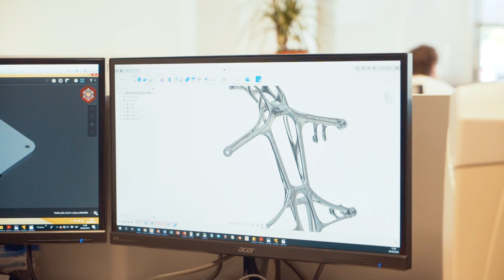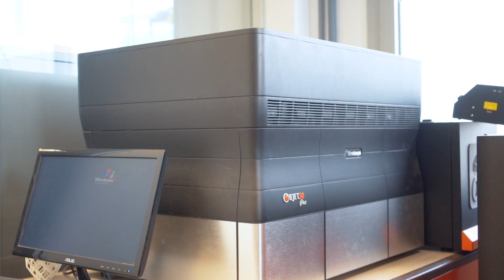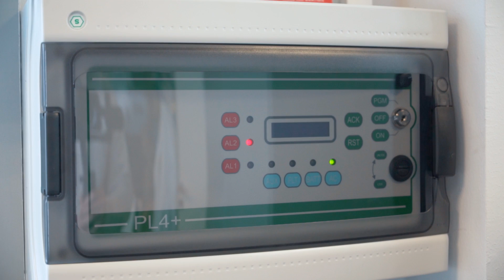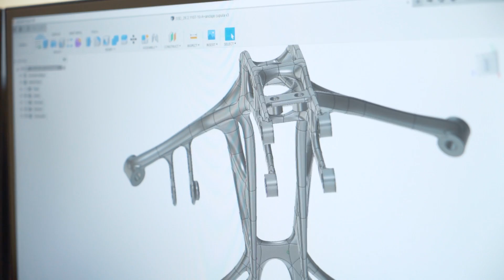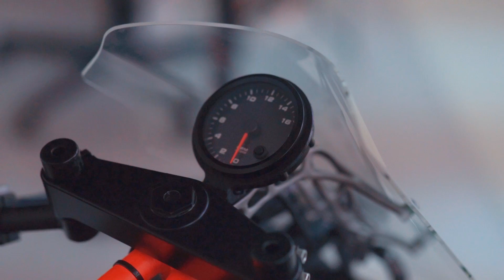La impresión 3D llega a la Bott 1000 Morlaco [BOTTPOWER - POWERART] S05-E41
Volvemos a visitar a David en BottPower para ver cómo evoluciona la Bott 1000 Morlaco, y de paso visitamos también Optimus3D, la empresa vitoriana donde se fabrican muchas de las piezas de la moto a través de ingeniería aditiva.